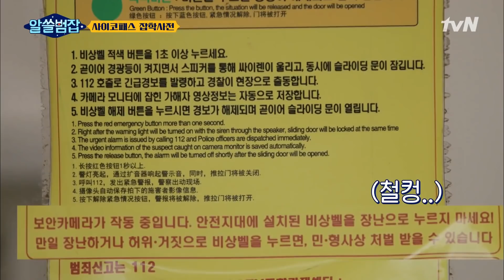알쓸범잡# 범죄가 정말 우리 주변의 이야기인 이유 highlight 알쓸범잡 | crimetrivia EP.1 | tvN 210404 방송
알쓸범잡

"이것은 우리 주변의 이야기입니다" 이 세상에서 벌어지고 있는 사건사고 속 이야기들을 풀어낼 '알쓸신잡'의 범죄 심화 편 [알아두면 쓸데있는 범죄 잡학사전 - 알쓸범잡]

매주 일요일 저녁 10시 50분 tvN 방송